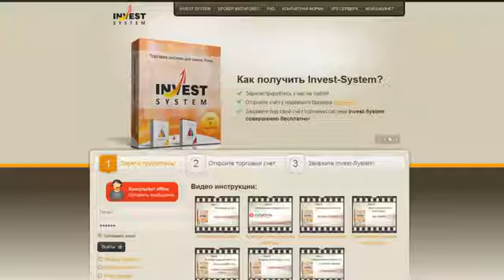Шок!Невероятный заработок с Invest System mp4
Хочешь узнать больше о заработке в интернете без проблем и каких-либо усилий?
Заходи на мой блог там ты найдешь описание самого лучшего, на мой взгляд, способа заработка в интернете!
Дерзай!
ID: 1595810
Имя: naymov